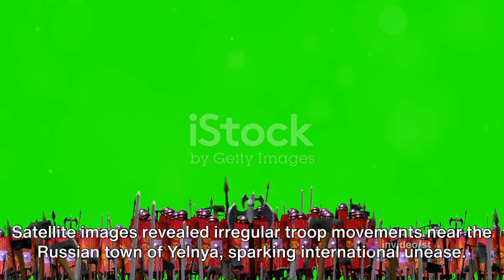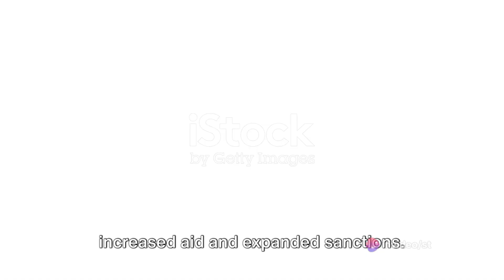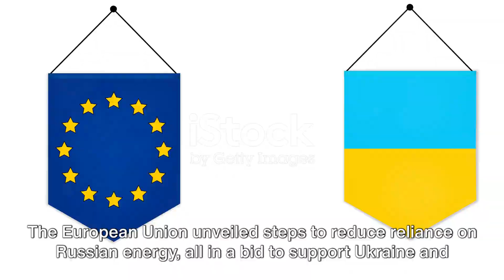U.S. warns: Azerbaijan is planning a Imminent military invasion in Europe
U.S. warns of Imminent military invasion in Europe. Is a new war about to break out? Why is word on the brink of another war? Why are wars unfolding one after the another?